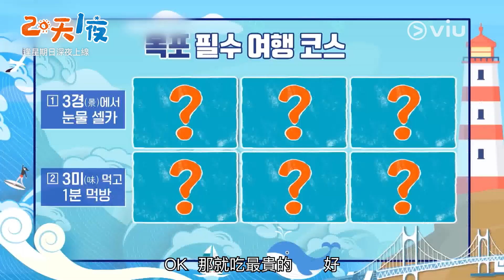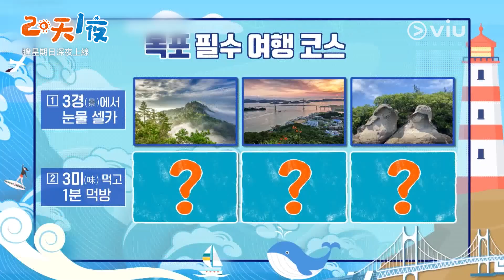《兩天一夜 第四季》第186集│延政勳為完成任務 在路人面前表演落淚│Viu韓綜線上看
《兩天一夜 第四季》第186集完整版：

節目以「真實體驗野生，走遍韓國美麗的地方」為宗旨，通過主持人之間的互動、遊戲，介绍韓國各地值得一遊的地方、美食等等，當中不少地方是正没落、被忽略的，都會因為收視高的兩天一夜而被重新帶動當地的旅遊業。

逢星期日深夜於ViuHongKong上線

《兩天一夜 第四季》
主持：延政勳、金鍾旼、文世潤、DinDin、羅人友
類型：綜藝節目
播放日：逢星期日深夜上線
✅優先觀看
✅無影片廣告
✅無限影片下載
✅電視煲劇